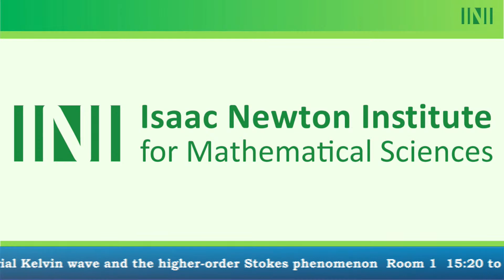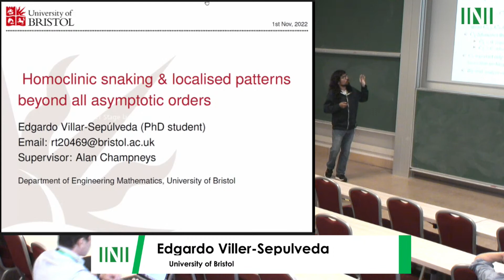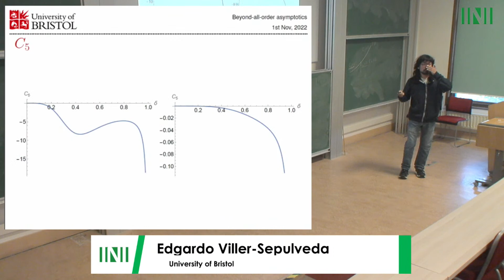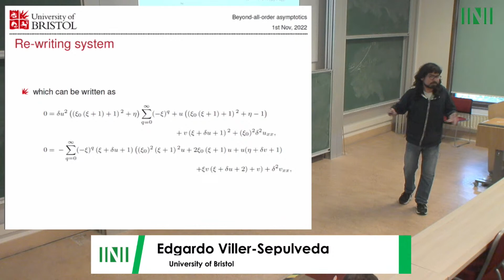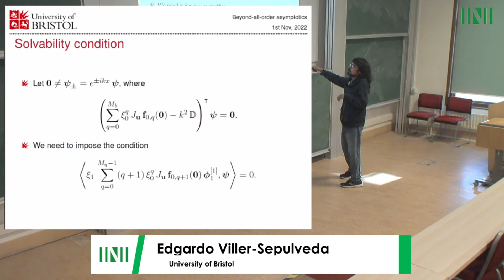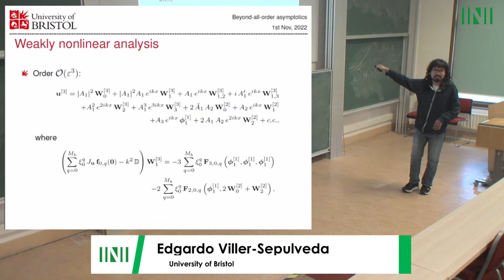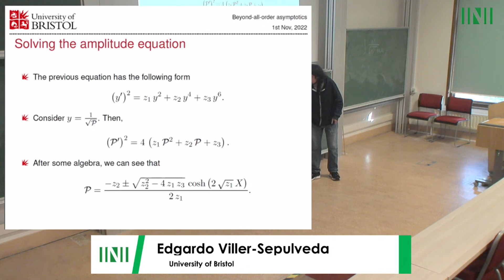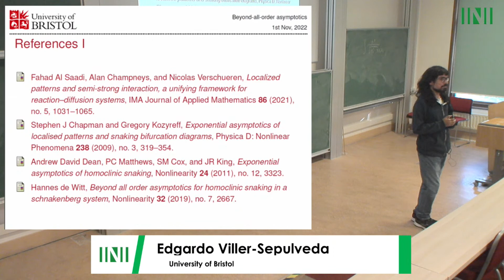AR2W02 | Mr. Edgardo Villar-Sepúlveda | Homoclinic snaking and the emergence of localised...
Speaker(s) Edgardo Villar-Sepúlveda University of Bristol
Date 1 November 2022 – 14:00 to 14:50
Session Title Homoclinic snaking and the emergence of localised patterns beyond all asymptotic orders
Event [AR2W02] Mathematics of beyond all-orders phenomena
Abstract
Joint presentation by Edgardo Villa-Sepulveda and Alan Champneys, Department of Engineering Mathematics, University of Bristol.

Within spatially extended pattern formation systems, so-called snakes and ladders bifurcation diagrams of localised patterns arise within so called Pomeau pinning regions. These patterns can be understood qualitatively using the geometric theory of dynamical systems. In the limit of a certain codimension-two bifurcation Turing bifurcation, these complex bifurcation diagrams are known to arise within an exponentially thin parameter wedge around a Maxwell equal-energy curve.  In principle, the coefficient of this beyond-all-orders envelope can be calculated in specific examples, using a theory pioneered by Kozyreff and Chapman for the case of the Swift-Hohenberg equation. The purpose of this talk is to explore how far this theory can be generalised to general pattern formation models, such as the Schakenberg and Brusselator reaction-diffusion systems. We shall also discuss related beyond-all-orders problems that arise in dynamical systems, such as the local birth of chaos from a saddle-node-Hopf bifurcation in low-order dissipative dynamical systems.